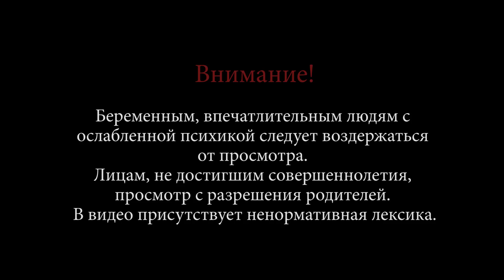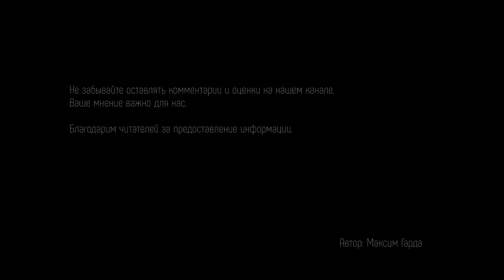Убийство собак в Лунинце